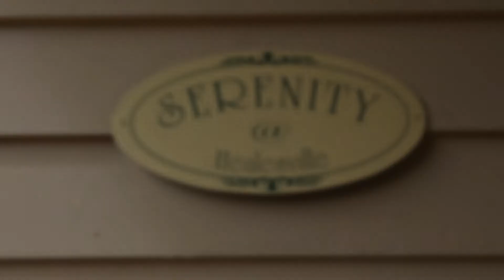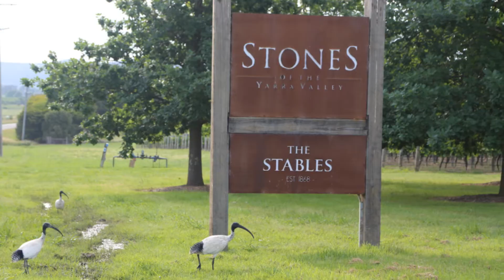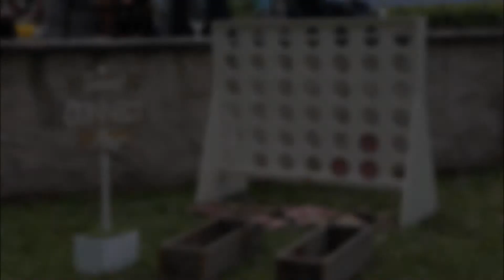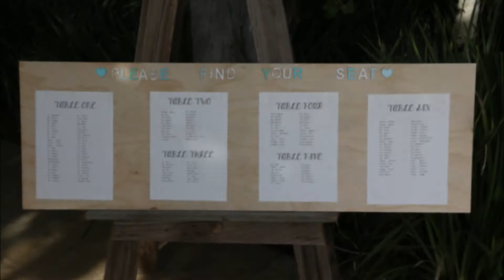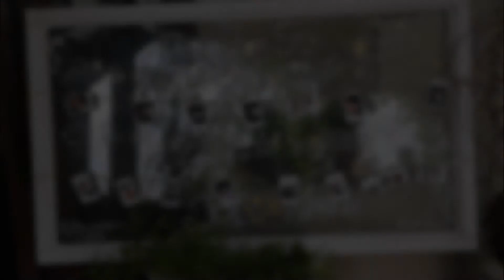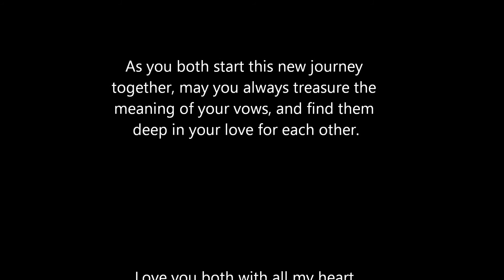Warren and Joy's Wedding Day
The day my brother married his best friend...

Captured through every opportunity I had with my camera on the wedding day, whilst being Joy's bridesmaid.

It truly was the perfect wedding for a perfect couple.

Congratulations!

Wedding cake by CakeMe!

L.Tu Photography.

Songs played in video:
Marry Me - Train
Beautiful in White - Westlife
Can't Help Falling in Love (Elvis Presley) - Michael Lucarelli (Guitar)